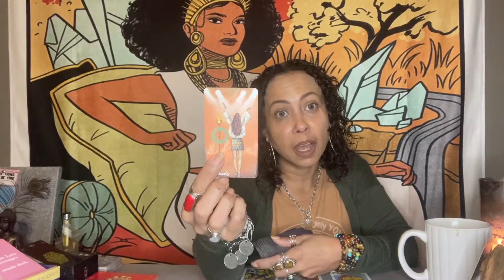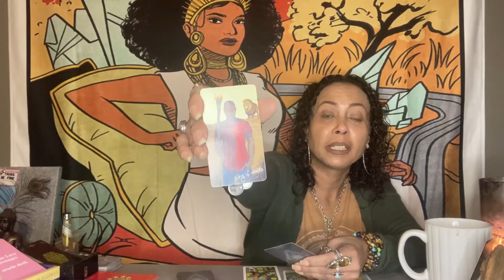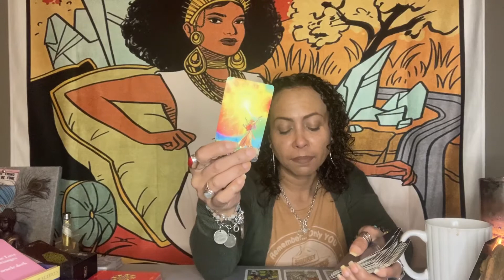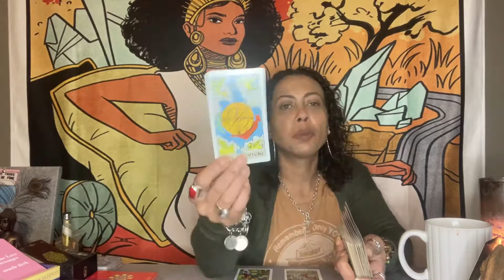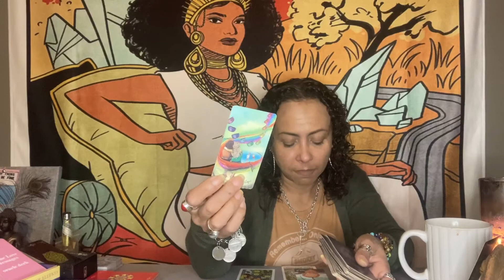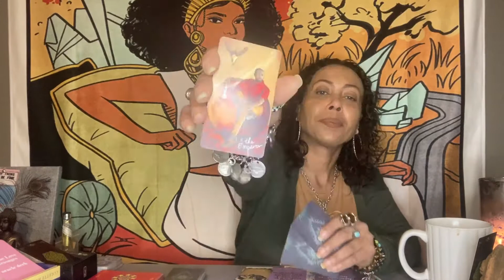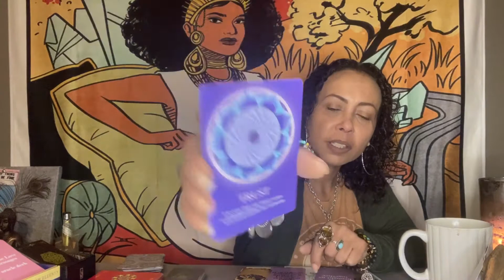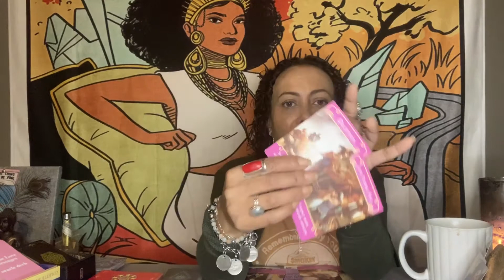Leo.. They Hide Their Love From You.. Sept Mid Month Check in 2020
Hello my Lovelee Soul Family

My name is Lisette and I’m a Taurus Sun and Rising, with a Libra Moon. Yes, I’m a triple Empress. I have a Love for Tarot. I started this journey when I was 12. I’m an intuitive psychic. Over 30 years experience. I also do manifestation consultation and I make protection, money, love and success oils.

Private Readings are as follows:

4 card specific question with clarifiers and 1 question of your choice in prerecorded video $22.00

7 card love spread with clarifiers and 1 question of your choice in prerecorded video $35.00

10 card Celtic cross general reading with 1 question of your choice in a prerecorded video $45.00

Products that I recommend:

Essential Oil Diffuser:

Palo Santo Smudge Sticks:

Singing bowl:

Essential Oil Starter Kit:

Chakra Crystal Starter Kit:

Tarot Decks:

Everyday Tarot:

Modern Witch Tarot Deck:

Hoodoo Tarot Deck:

Good Tarot Deck:

Romance Angels Oracle Deck: